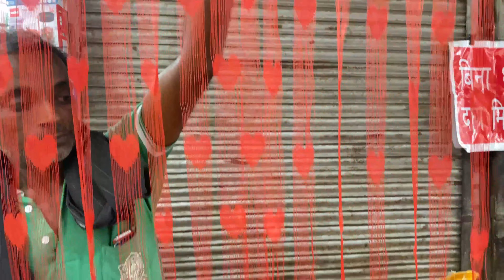Green market Sadar Bazaar ke latest video || MARKET EXPLORER WITH SSGROWVLOGS